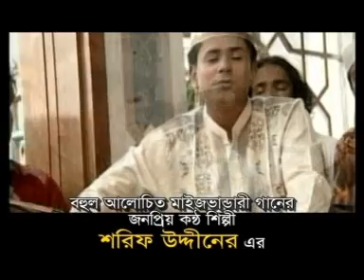Babar Baba Rahman Baba । Sharif Uddin । Bandhari Song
Song: Sharif Uddin